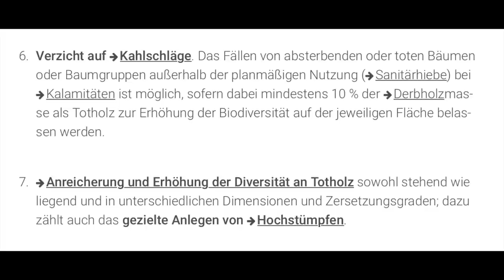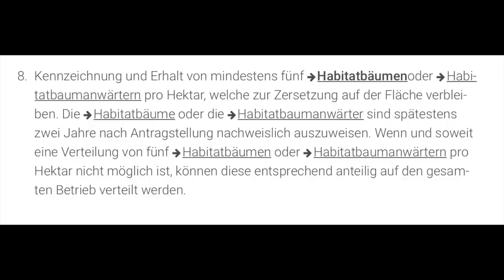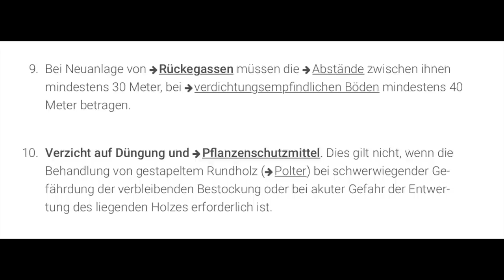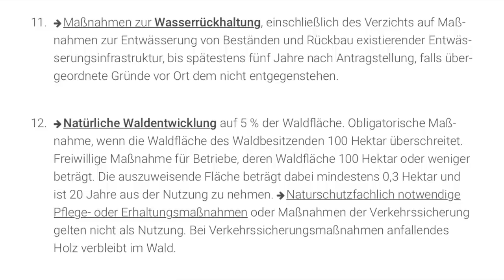Förderprogramm Klima Waldmanagement 2. Teil - Adbenskalender 10, 2022